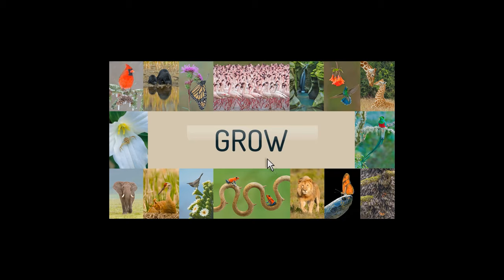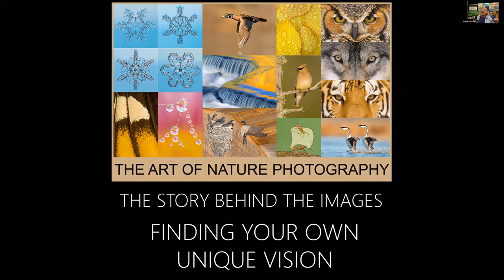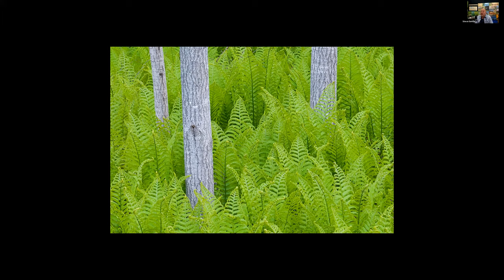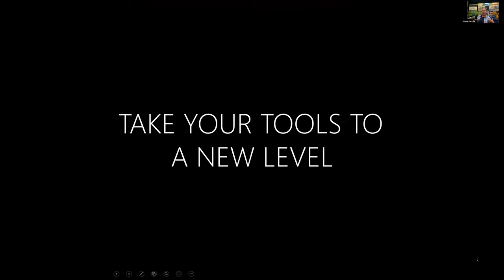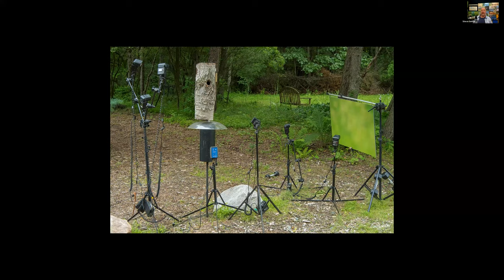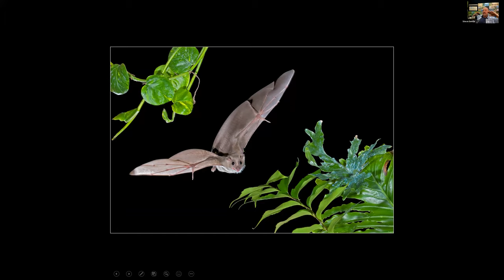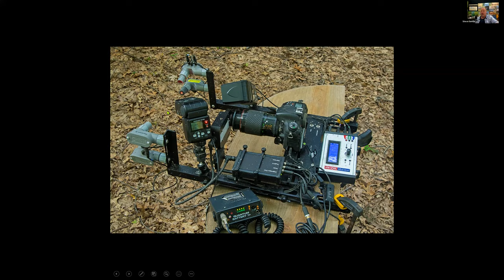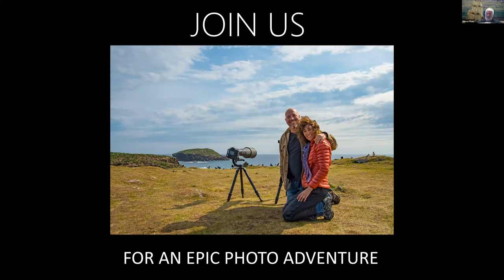The Story Behind the Images - Finding Your Own Photographic Style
This is a custom presentation we did for a group in England. They picked the images and then I built a presentation around the photos they selected. In the end it became about how to find your own creative photographic style. For a complete set of the notes for this program use this link:
This program was recorded via a zoom presentation so the quality of the imagery is a bit rough. But the content and information is amazing!!!